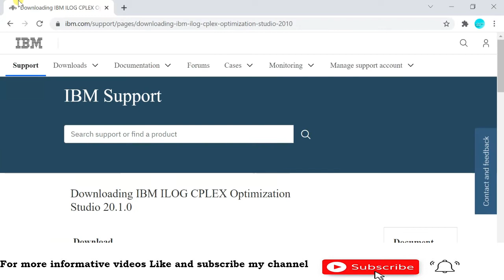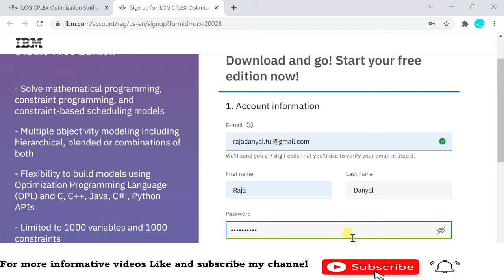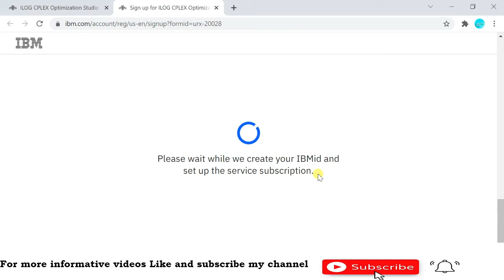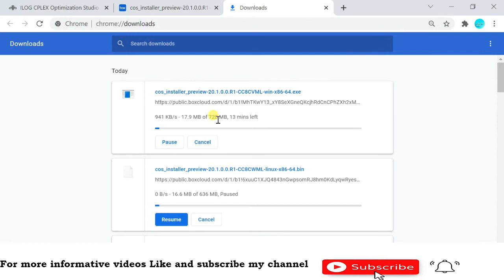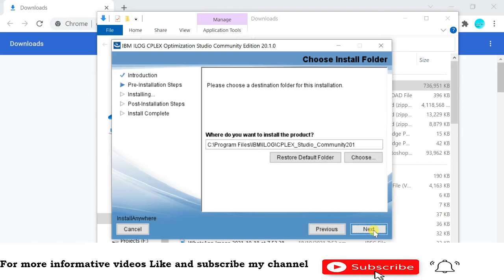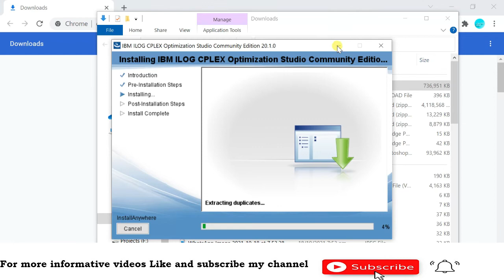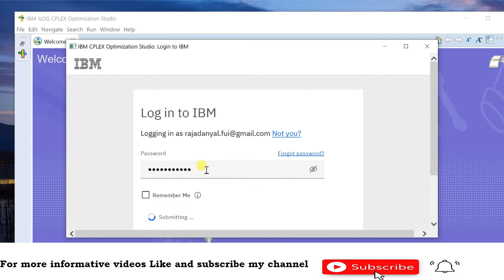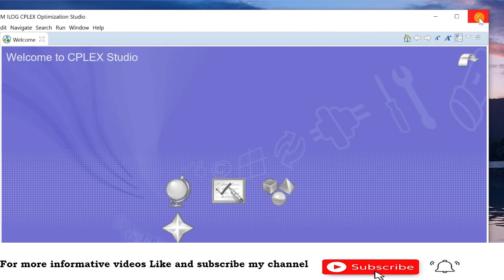Supercharge Your Windows with Cplex | Learn How to Download & Install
In this video shows you how to install cplex software in windows Download & Install IBM ILOG CPlex Optimization Studio
IBMILOGOPLCPLEX OPL CPLEX cplex,how to install cplex software on windows